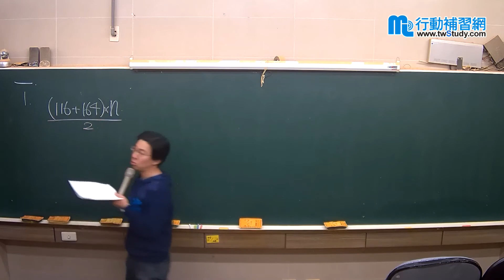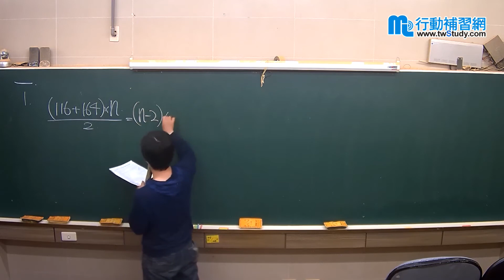【行動補習網】《資優班》《科學班》台南一中104年(初試) - 田昆玄老師